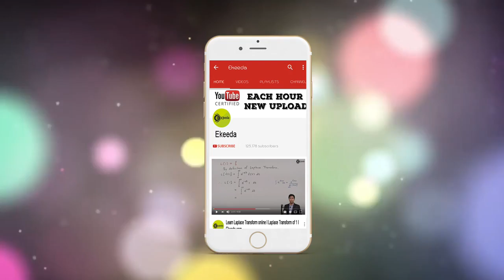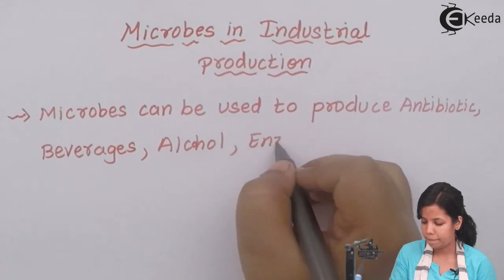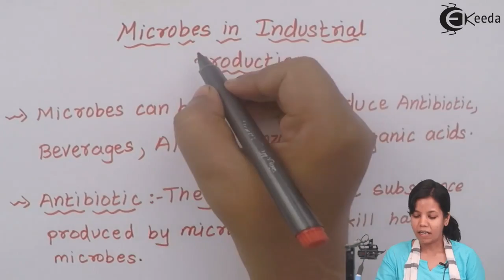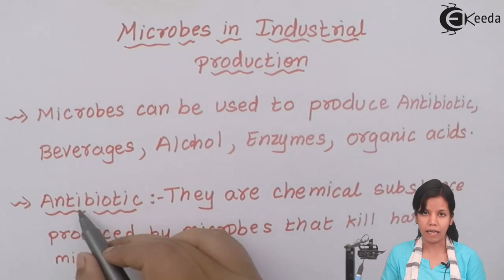Use of Microbes in Industrial Production - Microbes in Human Welfare - Biology Class 12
Video Lecture on Use of Microbes in Industrial Production from Microbes in Human Welfare chapter of Biology Class 12 for HSC, CBSE & NEET.

Watch Previous Videos of Chapter Microbes in Human Welfare:-

Happy Learning : )